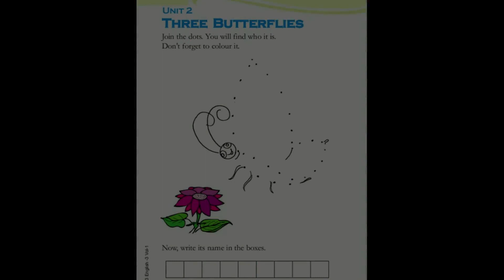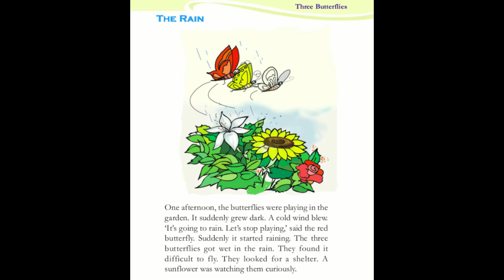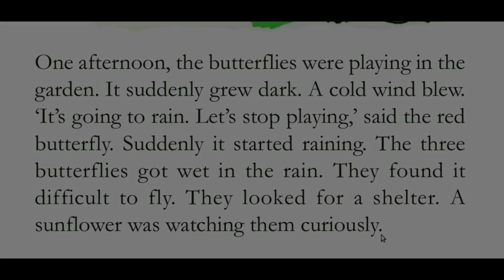THREE BUTTERFLIES - എളുപ്പത്തിൽ പഠിക്കാം - Class 3- ENGLISH- Unit 2 - മനസ്സിലാക്കി പഠിക്കാം - Part 1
A detailed explanation of the story THREE BUTTERFLIES in English and Malayalam
- Class 3 English - Unit 2 - Part 1